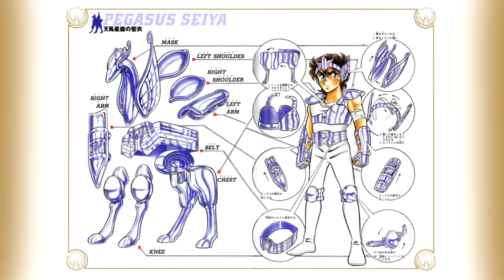ประวัติ เพกาซัส เซย์ย่า : ตำนานเซนต์เซย่า Ep.58